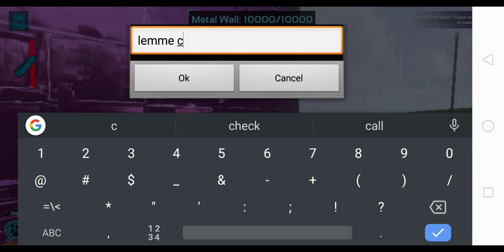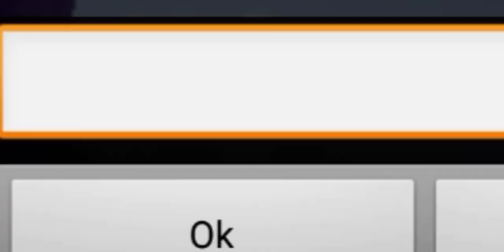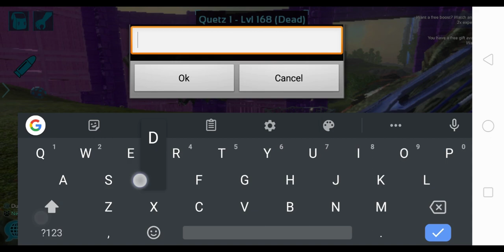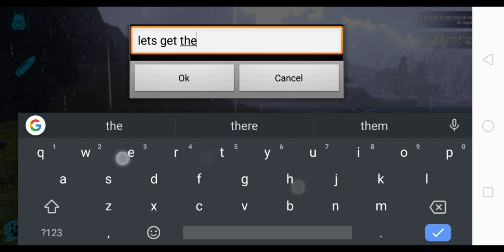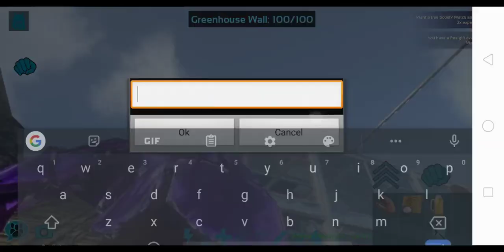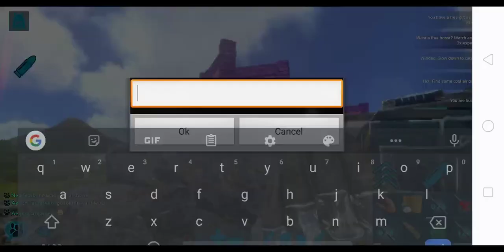They Asked For It! Ark Mobile PvP Series S4 #11